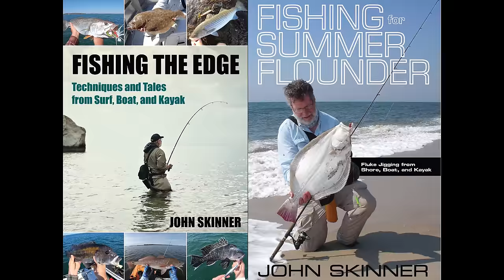First Time Fishing This Bait - I'm Done Catching My Own Crabs!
A savage kayak fishing bite under the docks and then lots of fish on the flats. I'll never harvest mud crabs again if I can just buy this bait! Check out this new fishing training program from Salt Strong!

My Books (Amazon):
(Latest) - Fishing the Edge

Jerk Shad
Jerk Shad Hook (3/0, 1/16)
Jig Lure
Jig Head

Miscellaneous Gear:
13 Qt Kayak Cooler/Bait Well
Behind Seat Cooler/Storage Bag
Anchor Trolley
Anchor Stick
Hobie H Crate
Lip Grip
My Awesome Kayak Cart
Video Camera
GoPro Polarizing Filter